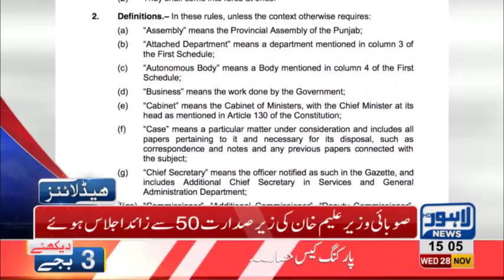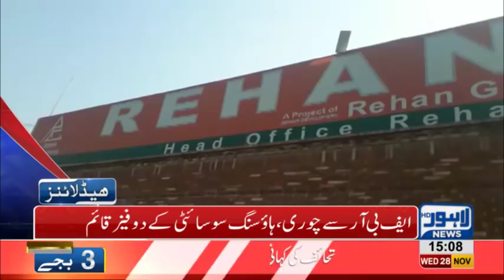03 PM Headlines Lahore News HD – 28th November 2018